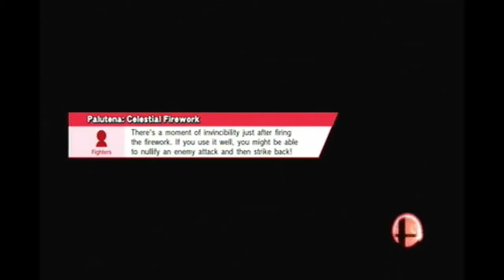Smashing Amiibos 2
more smashing amiibos